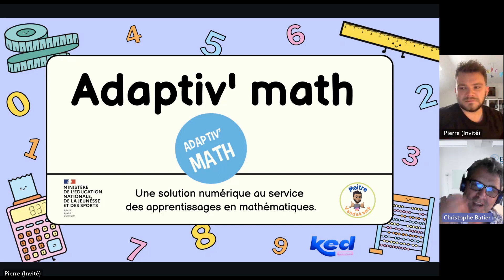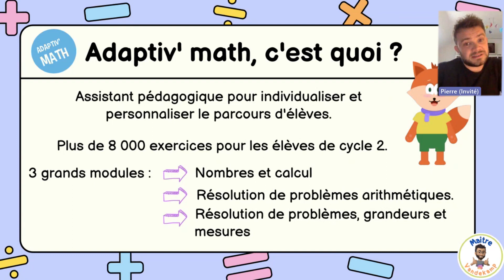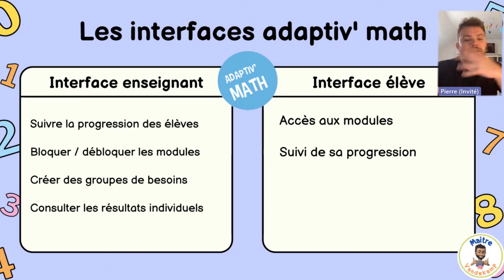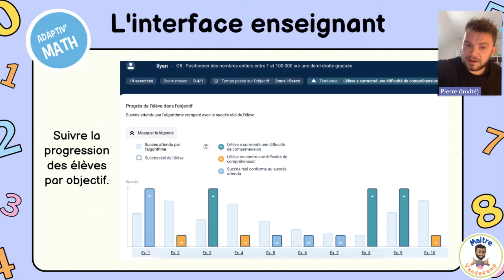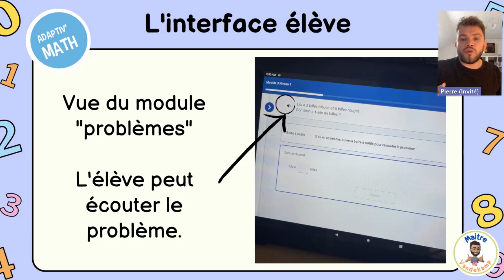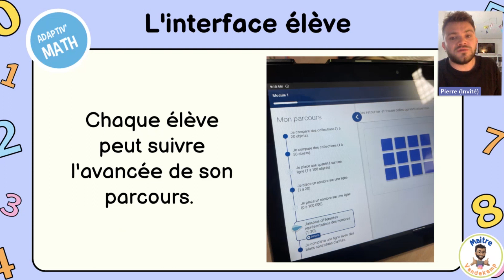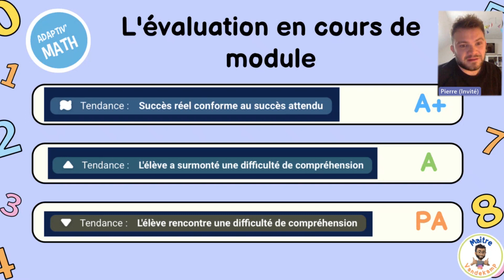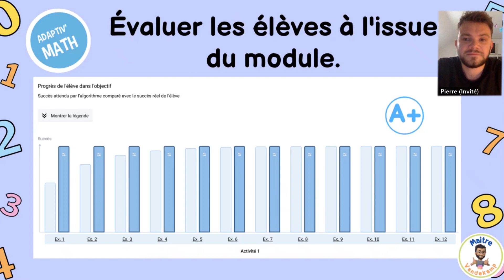Pierre KED2023 1